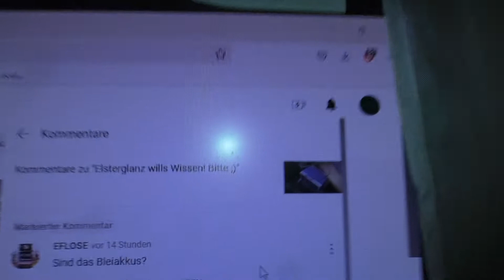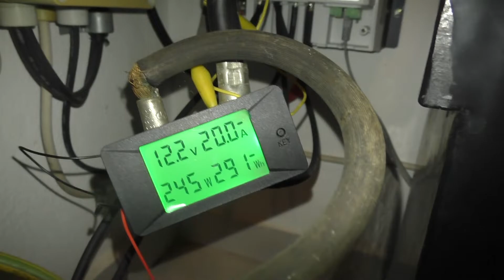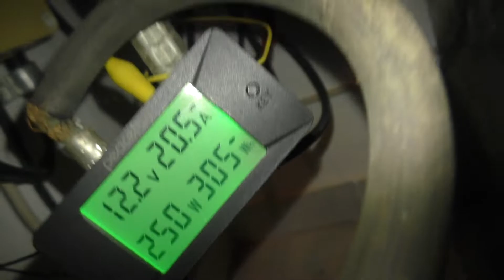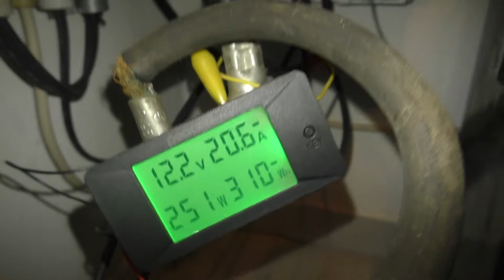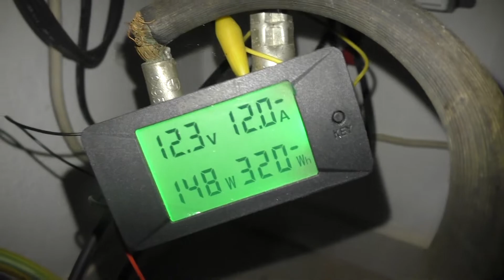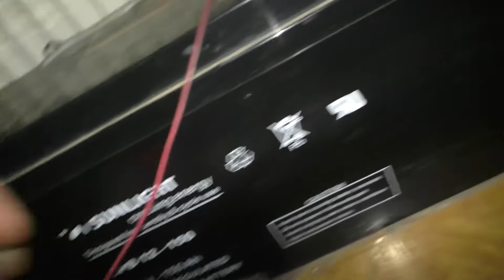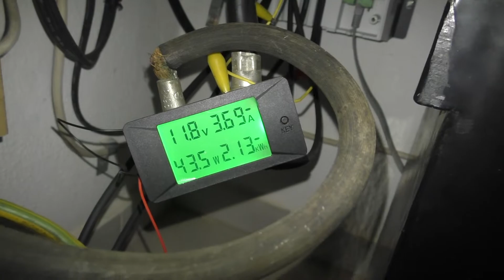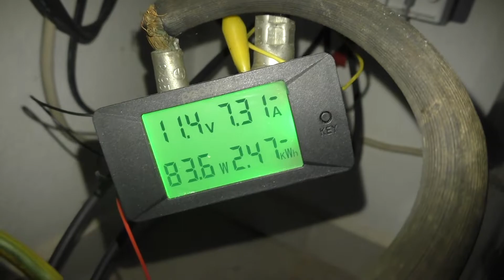20 Jahre alter Bleisäure Akku (PV Inselanlage)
Beschreibung:

Naja die 100% konnte ich euch nicht zeigen. Ich werd den Akku noch ab und zu mal Remfen und mal sehn ob ich auf 3KW komme ;)

PS:
Ich erhalte und nehme auch keine Bestechungen entgegen. Alle Links sind ohne Kommerziellen Hintergrund!
Falls ihr Werbung bei meinen Vids seht, ich erhalte davon kein Geld und bin auch dagegen.